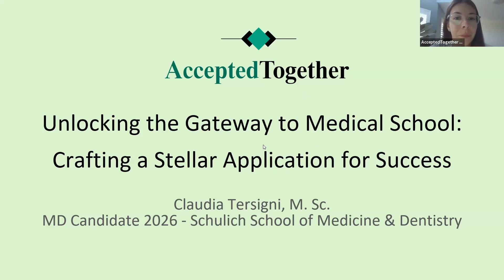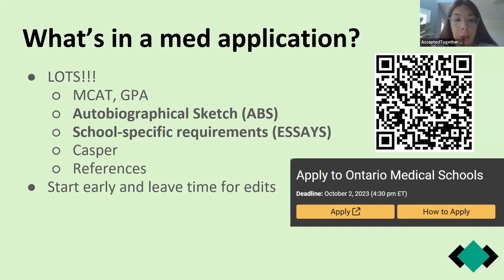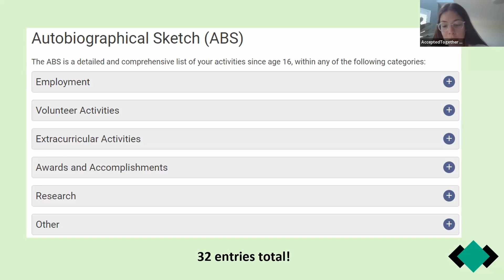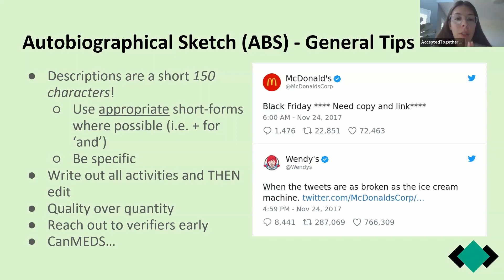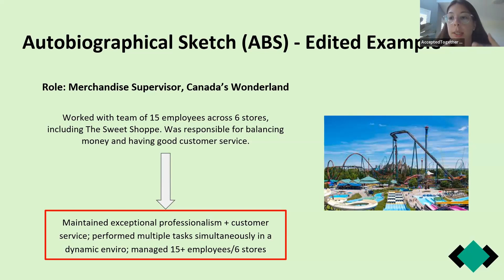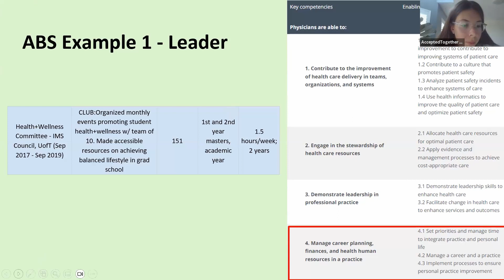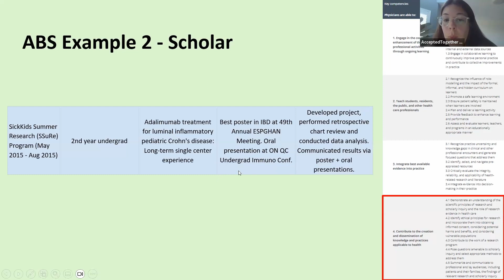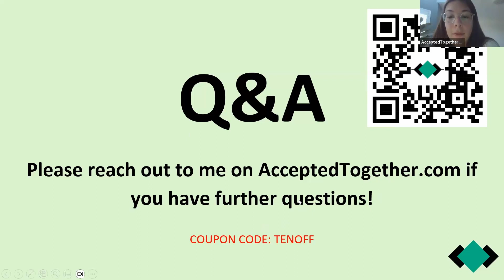"Unlocking the Gateway to Medical School: Crafting a Stellar Application for Success" with Claudia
"Unlocking the Gateway to Medical School: Crafting a Stellar Application for Success" with Claudia (Medicine)

 In this video, Claudia, an expert in medical school admissions, shares invaluable insights on crafting a stellar application that unlocks the gateway to medical school success. Whether you're a prospective medical student or aspiring to enhance your application, Claudia's expert advice will guide you through the intricate process.

From choosing the right experiences to highlighting your unique qualities, Claudia dives deep into the key elements that will make your application shine. Learn how to stand out from the competition, present your achievements effectively, and create a compelling narrative that showcases your passion for medicine.

Join us as we unlock the secrets to a successful medical school application and embark on an exciting journey toward achieving your dreams of becoming a medical professional. Don't miss out on this exclusive opportunity to gain insights from Claudia Tersigni herself!